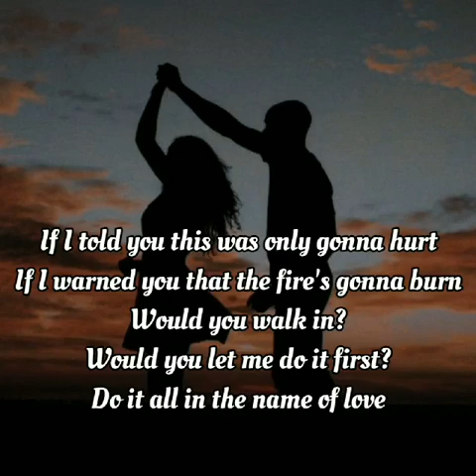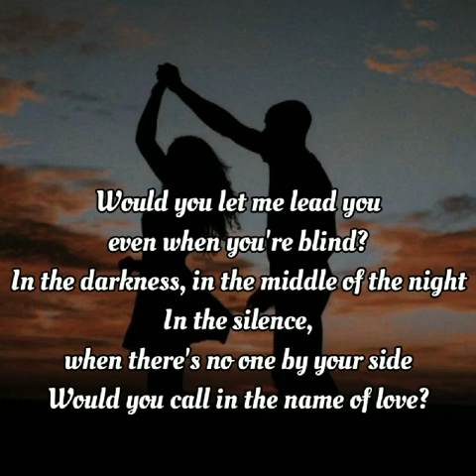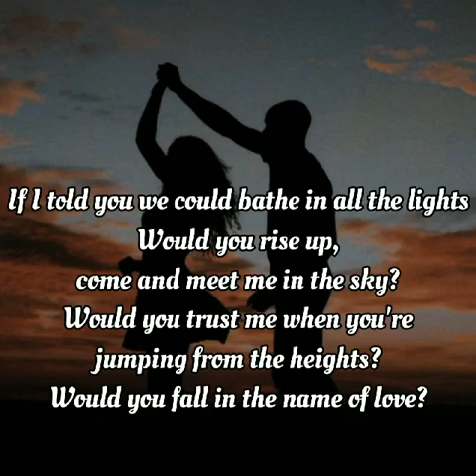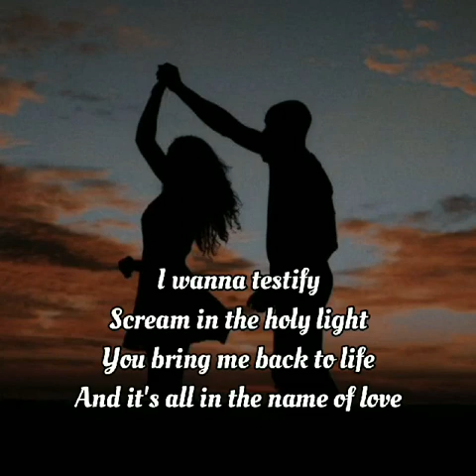In the Name of Love - Bebe Rexha, Martin Garrix (Lyrics)